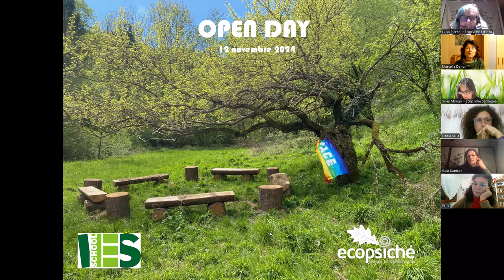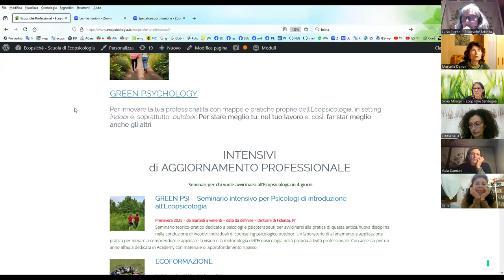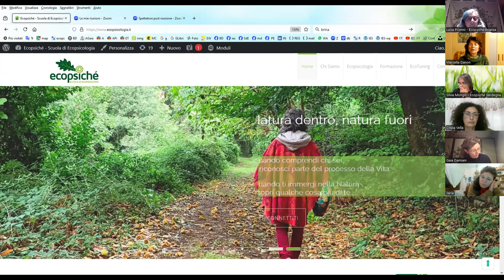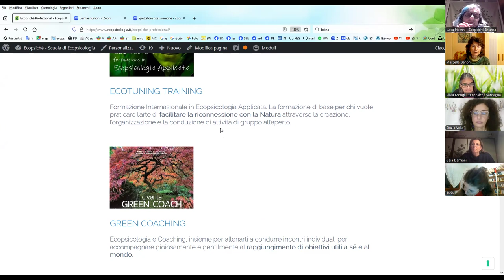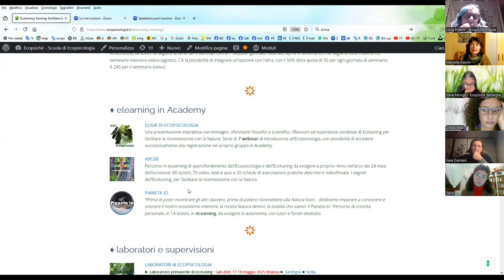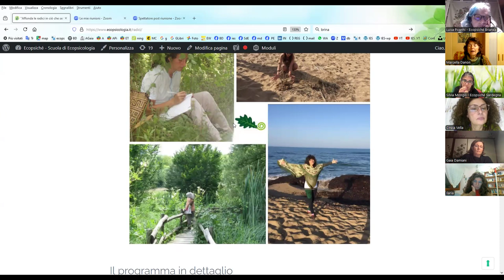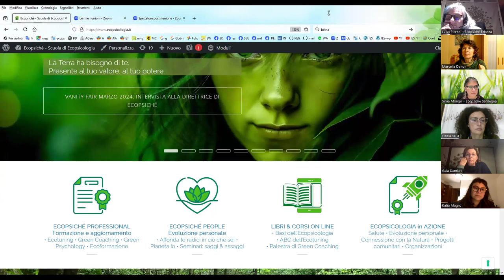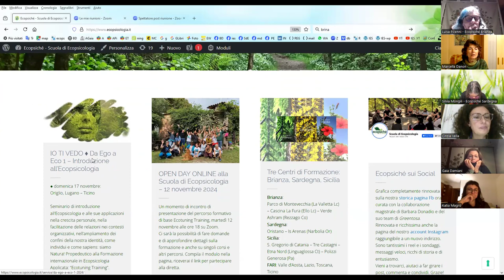OPEN DAY autunno 2024 - Ecopsiché - Scuola di Ecopsicologia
12 novembre 2024
Una presentazione dei percorsi formativi 2025, con domande e risposte
• Percorsi professionalizzanti:
  Ecotuning Training, Green Coaching, Green Psychology
• Percorsi d crescita personale:
  Affonda le radici in ciò che sei, Pianeta io, seminari singoli